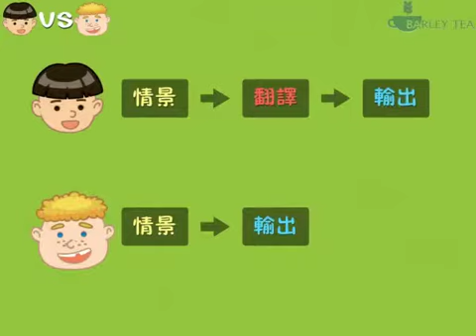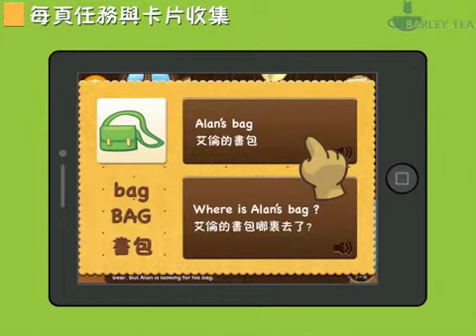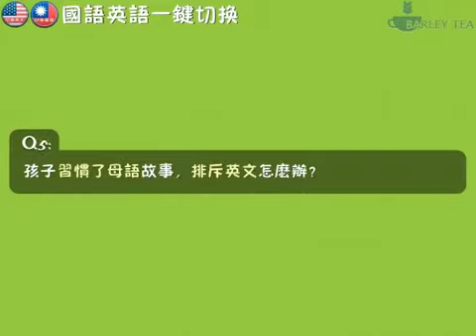森林小鎮的夥伴們-讓孩子像學習母語壹樣學習英語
大麥茶工作室秉承著"讓孩子像學習母語壹樣學習英語"的教學理念，結合多年的幼兒英語教學經驗，總結出壹套適合中國孩子學習英語的方法-"情景對應學英語"。
傳統的"翻譯方式學英語"與"情景對應學英語"的區別在于是否經過了翻譯步驟。翻譯者在翻譯過程中往往無法徹底跳出母語思維，再加上對詞彙的理解不當，語法使用的不正確就造成了不地道的英語。而"情景對應學英語"旨在跳過翻譯環節，由情景直接觸發地道的英語...